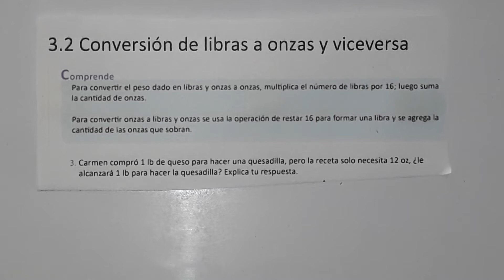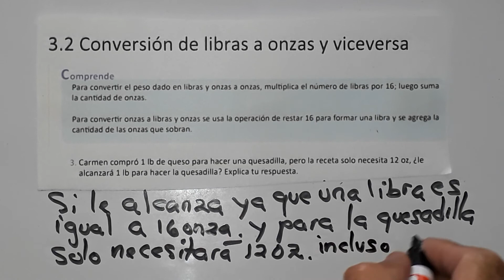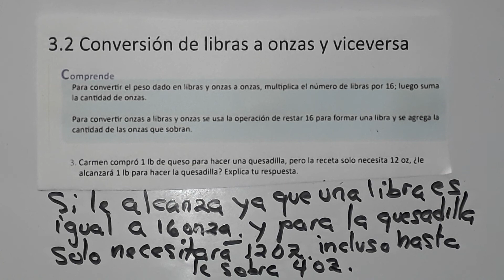3.2 conversión de libras a onzas y viceversa numeral 3